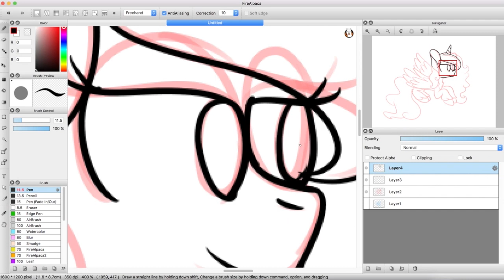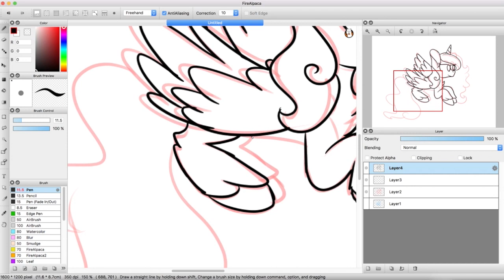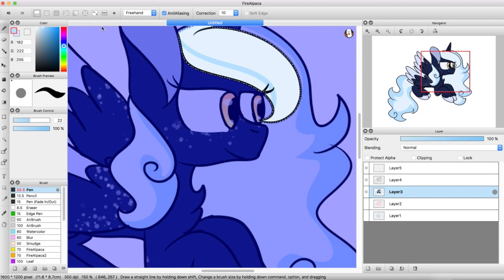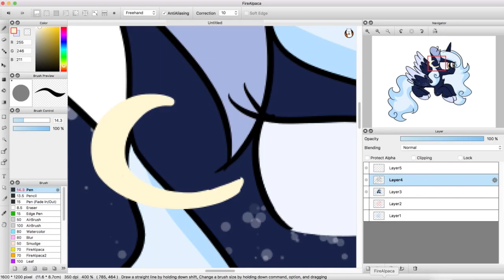Princess Luna redesign {MLP Speedpaint}